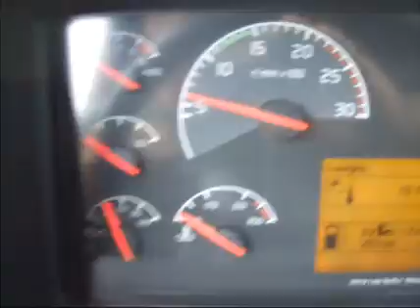2008 VOLVO VNL64T670 For Sale